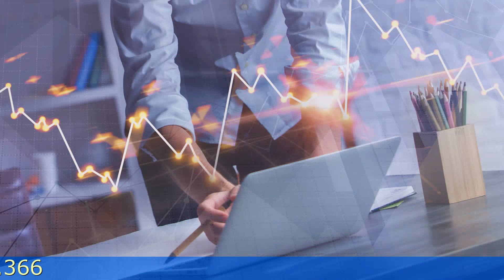Có nên mua cổ phiếu BID Nàng Hậu Bị Lãng Quên Nhận định cổ phiếu BID 2022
Ngân hàng TMCP Đầu tư và Phát triển Việt Nam (BID) thành lập năm 1957, tiền thân là Ngân hàng Kiến thiết Việt Nam trực thuộc Bộ Tài chính. Năm 2014, cổ phiếu BID niêm yết Sở Giao dịch Chứng khoán Thành phố Hồ Chí Minh (HOSE). BID cung cấp dịch vụ ngân hàng thương mại cho các khách hàng cá nhân và doanh nghiệp. BID đã thiết lập mạng lưới ngân hàng đại lý với trên 2,300 định chế tài chính trên toàn cầu. Có nên mua cổ phiếu BID Nàng Hậu Bị Lãng Quên Nhận định cổ phiếu BID 2022